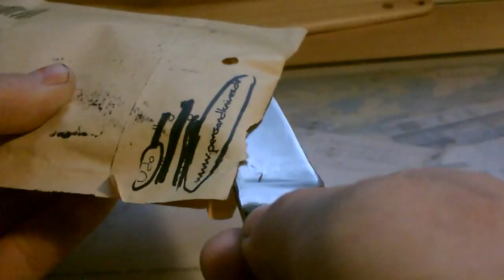Post von Udo (pens&knives) [GA Preis: Gedrechselter Kugelschreiber]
Herzlichen Dank für den GA Preis von Udo vom Kanal Pens&Knives.